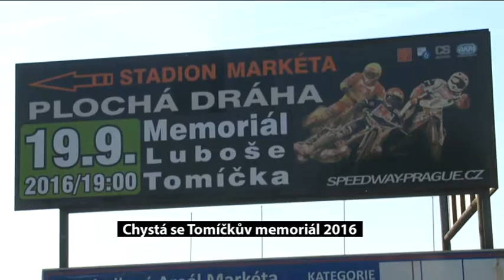48 Memoriál Luboše Tomíčka na ploché dráze